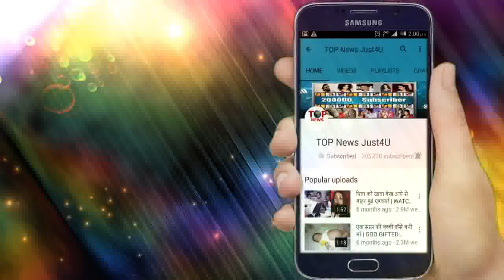BEPANAAH PYAAR: OMG!! RAGHBIR खुद बताएगा अपना “सच”,फूट फूट कर रोएगी PRAGATI